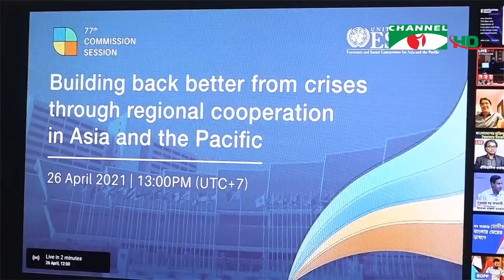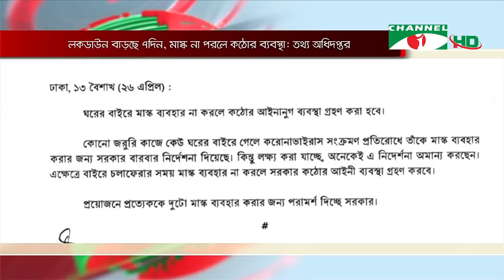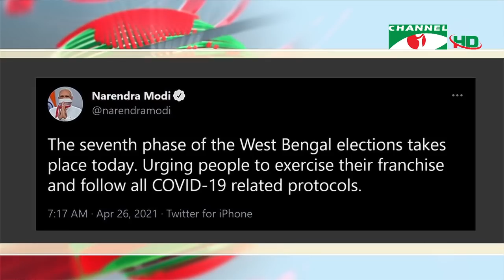চ্যানেল আই রাত ১০:৩০ মিনিটের সংবাদ সরাসরি || Channel i News (April 26, 2021)